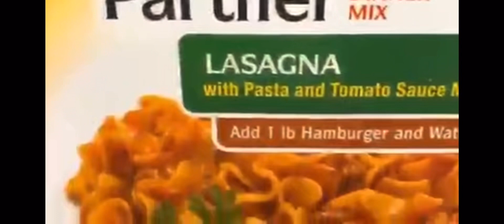The knockoff boogie